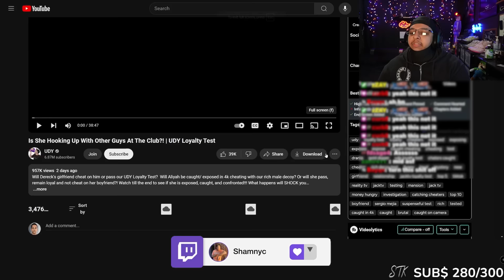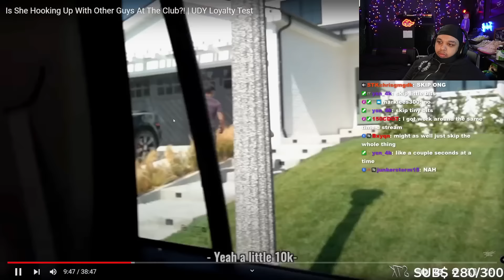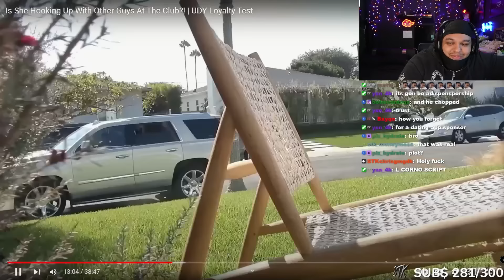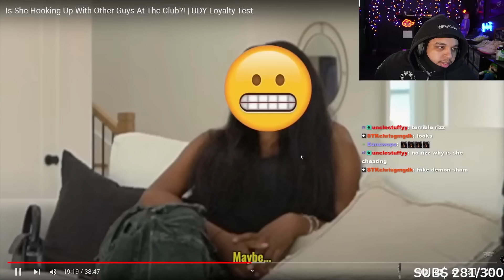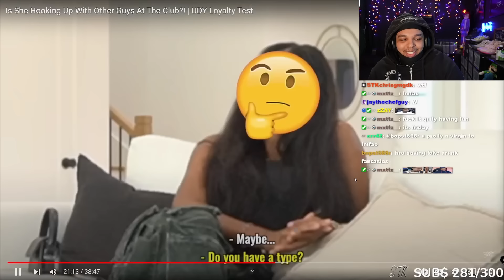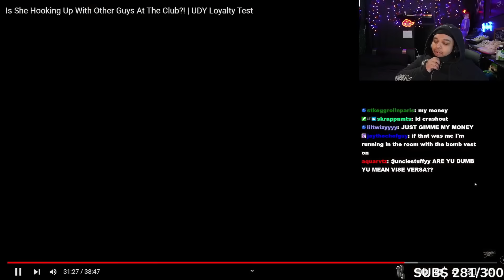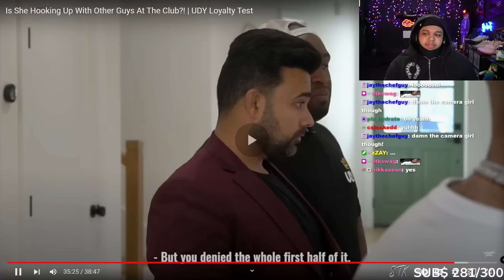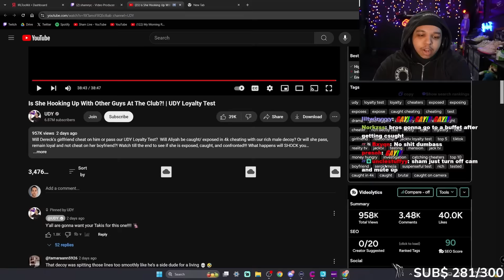He Tested his WIFE With a Millionaire Chad…